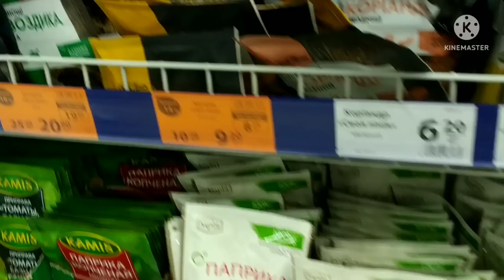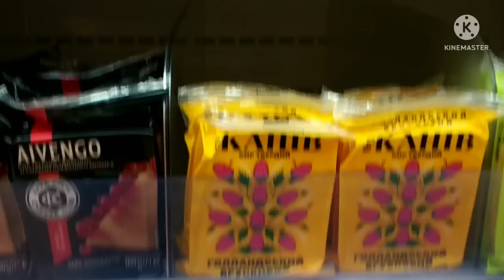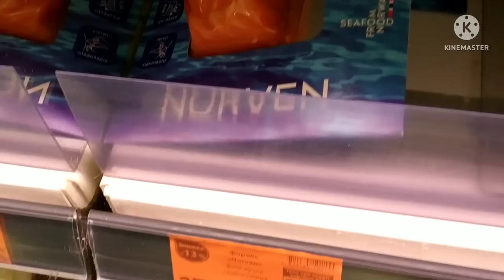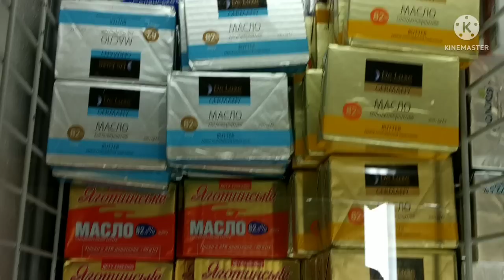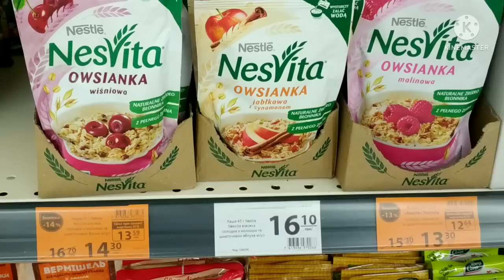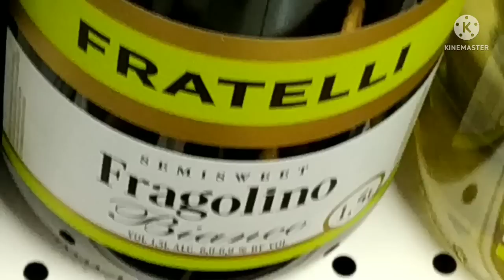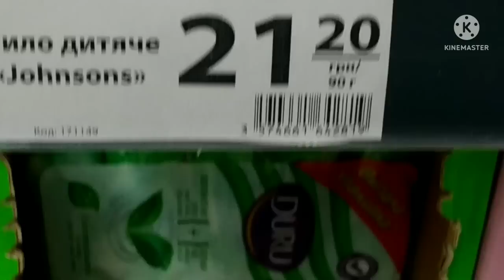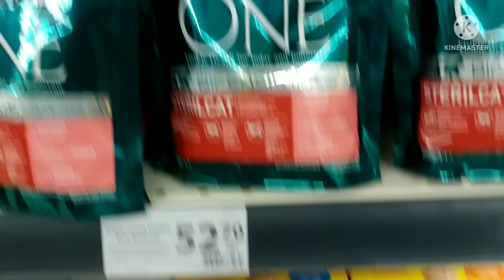з 22.06.22 по 28.06.22